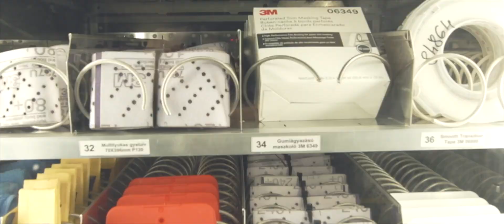Visszapillantó 8. adás - Schiller Karosszéria Centrum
Az autók fejlődésével az anyaghasználat is nagyban változott az elmúlt 30-40 évben. Hogy hogyan változott a karosszéria javítás ennek hatására és milyen folyamatok zajlanak manapság egy javítás során, ennek járt utána Viktorin Tamás és a Visszapillantó stábja a Schiller Karosszéria Centrumban!

Műsorvezető: Viktorin Tamás
Videó: Juhos Gábor
Operatőr: Vincze Tamás

95.8 Sláger FM, a legnagyobb slágerek változatosan!

Töltsd le a Sláger FM applikációját!